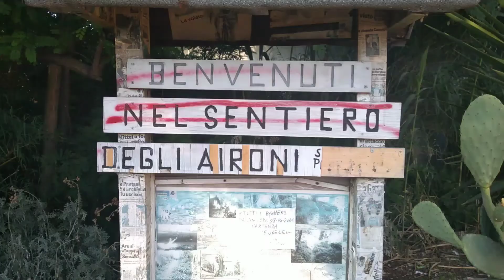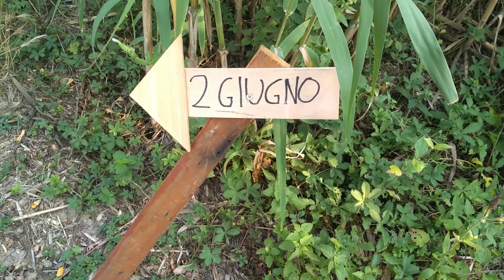trekking con il cane: sentiero degli aironi (Senigallia)